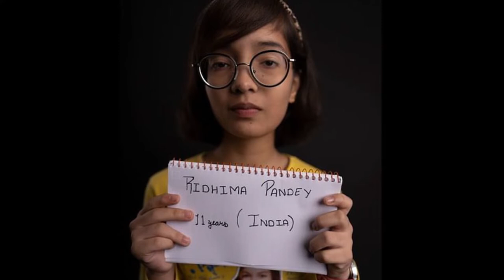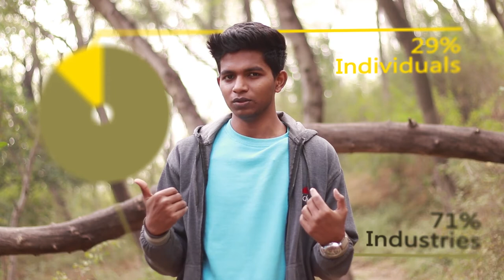Is earth going to end? - Climate Change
According to scientists we only have 10 years in our hand to control temperature below 1.5. We go beyond that , and the situation goes truly out of control . Believe me you , we are leaving in such a era ,that our every step is going to decide lives of this and coming generations .  So plz stand up and get ready for a fight against global warming. Coz its  down to all of us to change our ways and to shake things up or climate change will do it for us.